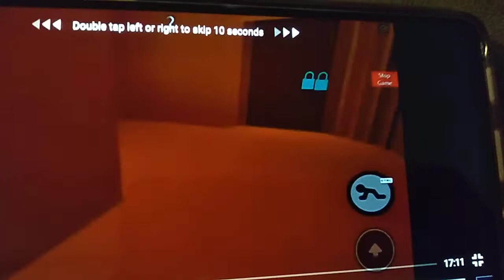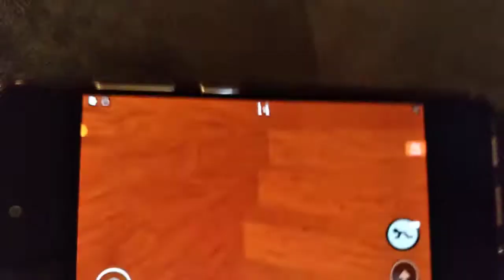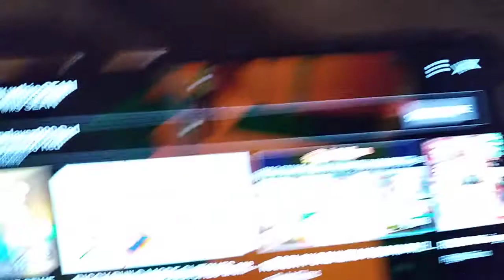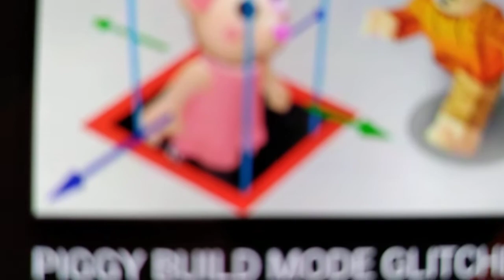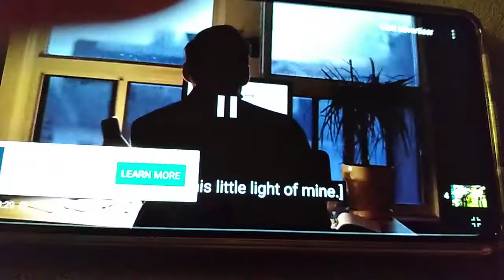January 1, 2021